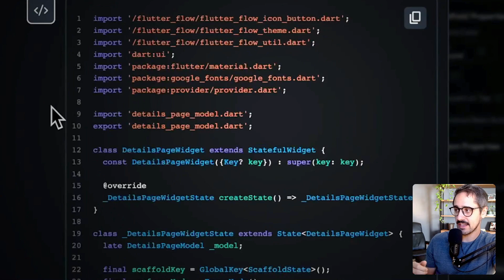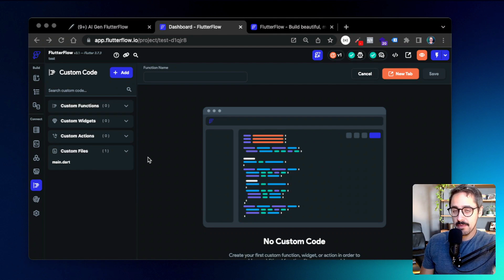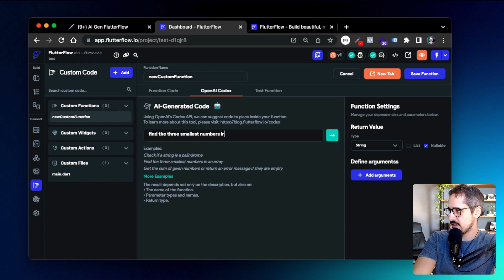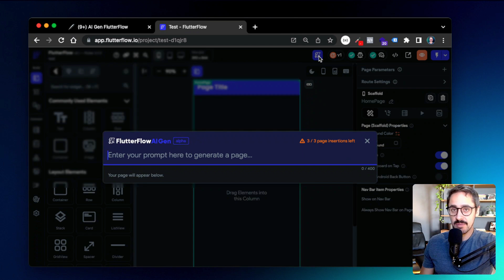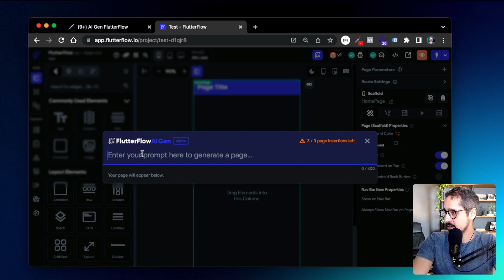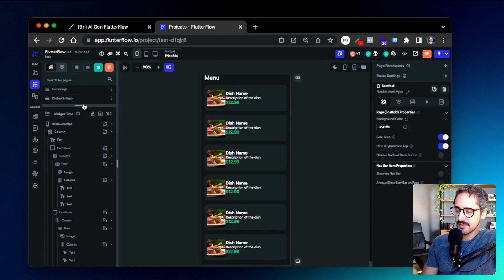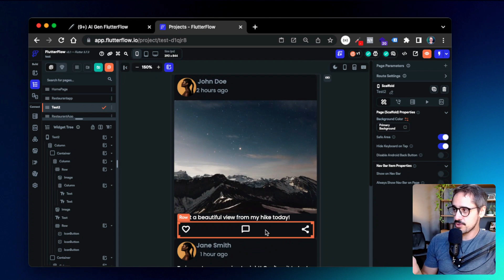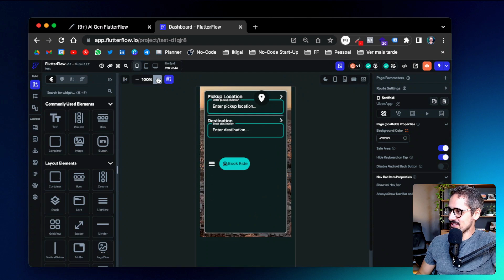FlutterFlow AI Gen | A inteligência Artificial No Code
FlutterFlow AI Gen é a nova ferramenta de inteligência artificial que cria apps a partir de textos.

Nesse vídeo explico sobre o poder de no-code + IA atualmente, exemplos de IA no FlutterFlow e testes na prática do AI Gen.

Qual sua opinião sobre o AI Gen e combinação de nocode com inteligência artificial?

🔥 Aprenda No-Code + IA do zero ao avançado com a Assinatura PRO!

🔥 Curso GRATUITO de Flutterflow

👇Comente com suas dúvidas, observações, críticas.

Lemos e respondemos todos os comentários.

Bora no-coders👋

⭐ FlutterFlow AI Gen
00:00:00 IA e nocode
00:02:53 Exemplos de IA no FlutterFlow
00:04:45 Ai Gen na prática
00:08:46 Minha opinião sobre Nocode + IA